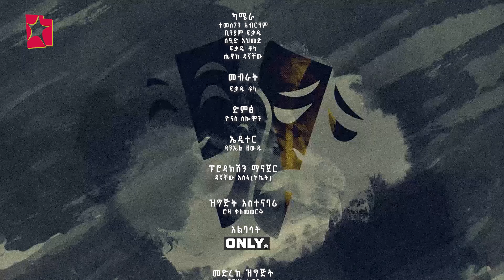Wegisho ወጊሾ: የትወና ውድድር | ስለ ሁለተኛ ዙር በዳኞች የተሰጠ ገለፃ ነሐሴ 29 2013 ዓ/ም Part 2 | ክፍል 2/2